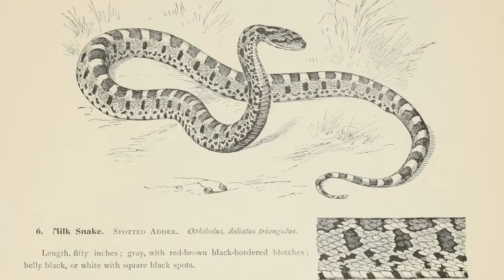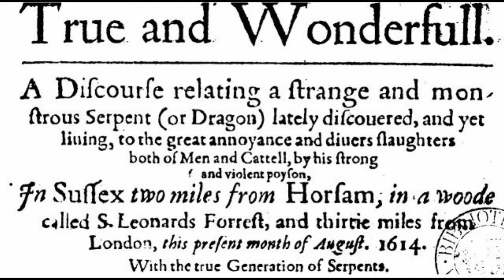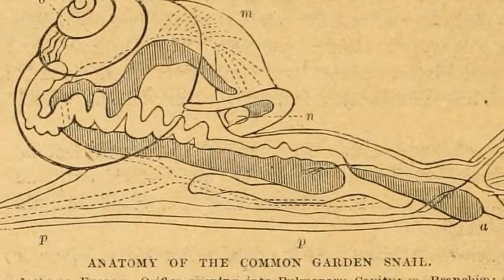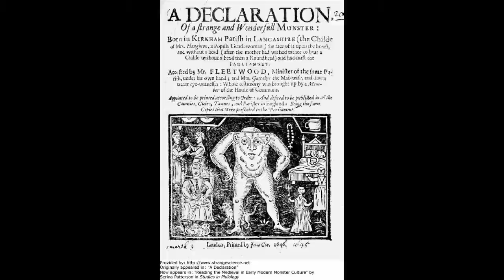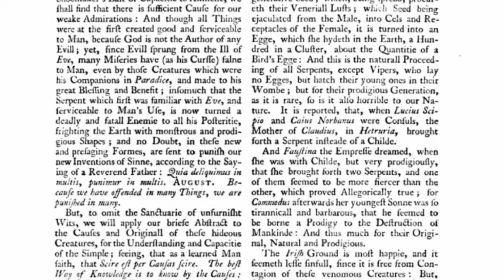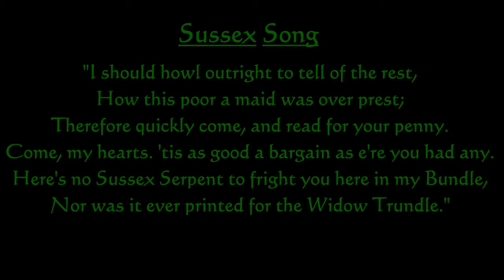Dragons of St Leonard's Forest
In Sussex lay the Lily Beds, an area of St. Leonard's Forest where lilies of the valley grow wild.

The poisonous plants are said to have grown there ever since the Frankish hermit St. Leonard slaughtered a menacing dragon that was terrorising a nearby settlement in the 6th century.

The saint was wounded during the long battle, and it is believed that wherever his blood fell lilies of the valley sprang up, creating the Lily Beds.

Monstrous serpents have been sighted in the forests of Sussex on record since the 8th century, with adders being common creatures to frequent the woodlands.

St. Leonard's dragon was said to be England's last, but the saint was not as successful as he appeared, when three local villagers in 1614 claimed to have sighted a 'strange and monstrous serpent' in the forest.

The dragon was reputed to be nine feet in length and could spit poison up to 20 metres. Several fell prey to its malice.

In this episode we investigate the legend, separate truth from  fantasy and attempt to draw a conclusion to the bizarre happenings in St. Leonard's Forest throughout the ages.

British Folklore, Myths and Legends is now on Facebook. where we will post updates on new videos, create polls for new video topics and discuss the rich tapestry of British folklore as a community.